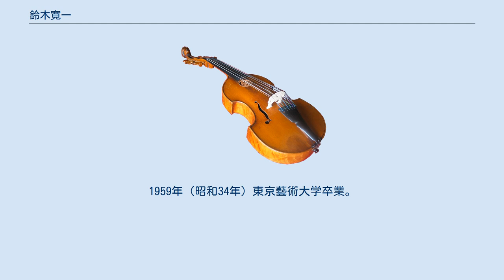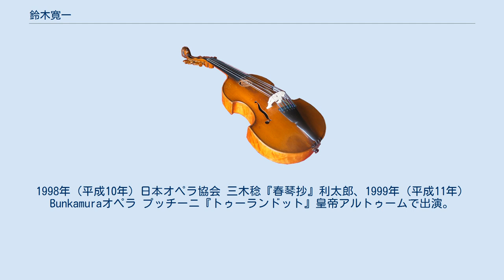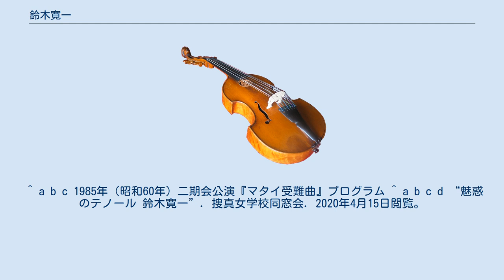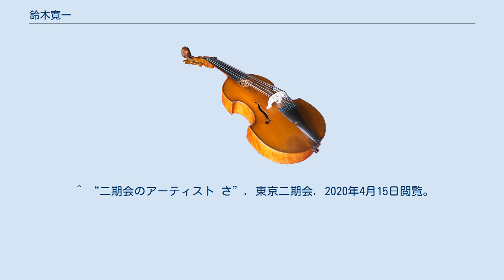鈴木寛一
東京音楽大学の教員_(音楽)
鈴木 寛一（すずき かんいち、1936年（昭和11年）4月5日 - 2020年（令和2年）4月6日）は、日本の声楽家（テノール）、音楽教育者。
妻は元うたのおねえさんの中川順子。
 大阪生まれの京都育ち。
1959年（昭和34年）東京藝術大学卒業。
長坂好子、ロドルフォ・リッチに師事。
はじめは古典と宗教音楽の研究及び演奏から活動を開始したという。
1959年（昭和34年）捜真女学校の音楽教師に着任。
同時に岩城宏之の推薦でモーツァルト『ドン･ジョヴァンニ』ドン･オッタヴィオでオペラ界にデビュー。
以来、プリモテノールとして数多くの舞台を経験。
1977年（昭和52年）ウィーンに留学。
海外ではリリー・コラーに師事。
プッチーニ『蝶々夫人』ロッシーニ『セヴィリアの理髪師』ドニゼッティ『愛の妙薬』モーツァルト『魔笛』ヨハン・シュトラウス2世『こうもり』團伊玖磨『夕鶴』等、主なオペラの主役を演じ、甘いベルカント唱法が高く評価された。
 宗教曲の分野でも不可欠の存在で、著名な指揮者（朝比奈隆、山田一雄、岩城宏之、小澤征爾、マタチッチ、スウィトナー、シュタイン、ワルベルク、サヴァリッシュ、アルジェオ・クワドリ、ライトナー等）のもとで各オーケストラと共演を重ね、特にバッハ『マタイ受難曲』のエヴァンゲリストでは、第一人者として活躍した。
1998年（平成10年）日本オペラ協会 三木稔『春琴抄』利太郎、1999年（平成11年）Bunkamuraオペラ プッチーニ『トゥーランドット』皇帝アルトゥームで出演。
2008年（平成20年）東京芸術劇場シアターオペラ第3弾マスカーニ『イリス』くず屋を務める。
2012年（平成24年）6月3日、第12回日光金谷ホテル音楽祭で『セヴィリアの理髪師』の指揮を務めたのが直近の記録である。
 音楽教育者としては、東京藝術大学講師、1988年（昭和63年）助教授、1995年（平成7年）教授を経て、2004年（平成6年）より同大学名誉教授。
尚美学園大学芸術情報学部音楽表現学科教授を経て、同大客員教授。
そのほか、フェリス女学院短期大学講師、東京音楽大学講師を歴任した。
数多くの門下生を育てており、著名な声楽家に、藤木大地、望月哲也、本岩孝之、池田弦などがいる。
ミュージカルで活躍している石丸幹二 井上芳雄 石井雅登も鈴木の門下生である。
 日本声楽アカデミー会員。
二期会会員。
NPO法人日本声楽家協会元理事。
 2020年（令和2年）4月6日死去。
84歳没。
 鈴木は捜真女学校に以下のメッセージを寄稿している。
 捜真には、何と18年間お世話になりました。
私の専攻は声楽でしたから、ちょうど22歳から35歳頃までは声楽家として一番大切な時でした。
今、考えると、この時代に捜真にいたことが私の人生の大きなポイントになっていたと感謝しています。
千葉 勇先生、日野綾子先生、内藤トミ先生はじめ大勢の先生方の愛情とご援助で、この18年間はその後の私の音楽活動の大きな励ましとなり、今の私があります。
（同窓会報30号から） 御殿場の自然教室で、大野一雄先生と2人きりで過ごした時がありました。
大野先生は、私の為だけに目の前で踊ってくださいました。
小さなオルガンで私の弾くバッハのコラールに合わせて、白いシーツを身にまとい、麦わら帽子をかぶり、手には木の枝を持って…… 捜真時代、強く印象に残っている特別な時間でした。
またその頃捜真には男声合唱がありました。
天野先生や岡田先生と歌ったことも、懐かしい思い出です。
 聞き手：I.K（高15） ^ 捜真女学校同窓会のサイトでは1965年（昭和40年）となっているが、鈴木が「東京芸術大学を卒業した」年と、鈴木自身の「18年間」という言、卒業から留学までの期間が符合することから、1959年（昭和34年）の誤りと思われ、修正した。
 ^ a b c d “鈴木寛一”. 日本人オペラ名鑑. 2020年4月15日閲覧。
 ^ a b c 1985年（昭和60年）二期会公演『マタイ受難曲』プログラム ^ a b c d “魅惑のテノール 鈴木寛一”. 捜真女学校同窓会. 2020年4月15日閲覧。
 ^ a b “鈴木 寛一”. 日本声楽家協会. 2020年4月15日閲覧。
 ^ a b c “鈴木 寛一 Ka...